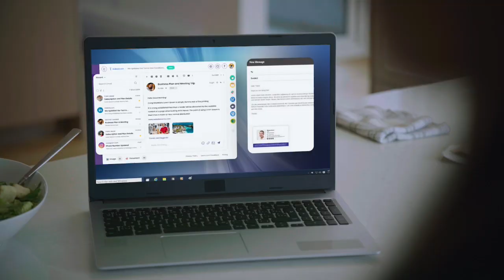Game 5 Recap: Golden Knights move on to Round 2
The Vegas Golden Knights have punched their ticket to the second-round of the 2023 NHL Stanley Cup Playoffs, defeating the Winnipeg Jets 4-1.

Dennis Bernstein and Irfaan Gaffar recap Game 5 and highlight what helped push the Knights past the Jets in this first-round matchup.